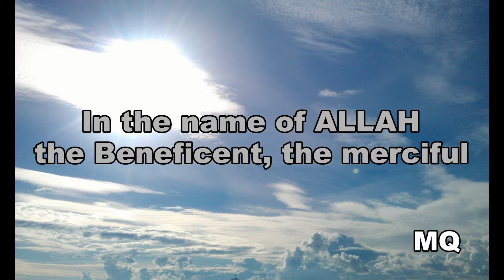AL-FALAQ (THE DAYBREAK)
Tafseer